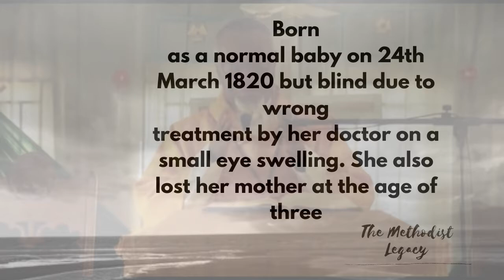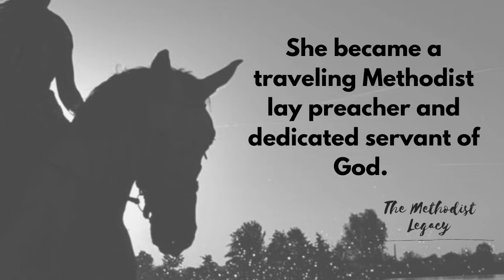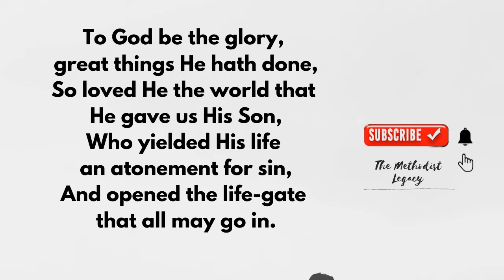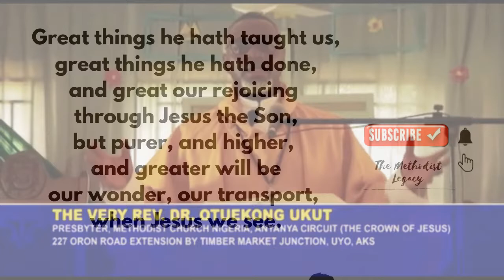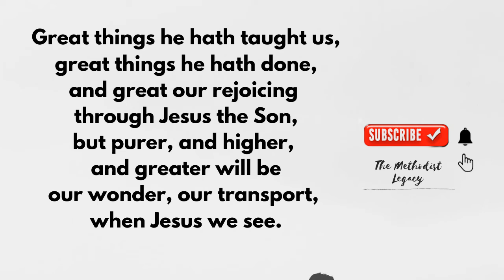TO GOD BE THE GLORY GREAT THINGS HE HAD DONE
Praise the Lord, praise the Lord, let the earth hear his voice!
Praise the Lord, praise the Lord, let the people rejoice!
O come to the Father, through Jesus the Son,
and give him the glory, great things he hath done.

2 Oh, perfect redemption, the purchase of blood,
to ev’ry believer the promise of God.
The vilest offender who truly believes,
that moment from Jesus a pardon receives. [Refrain]
3 Great things he hath taught us, great things he hath done,
and great our rejoicing through Jesus the Son,
but purer, and higher, and greater will be
our wonder, our transport, when Jesus we see

This hymn was composed by Frances Jane Van Alsytne who was a prolific blind composer who has become a famous name in hymnody in the world today. Born as a normal baby on 24th March 1820 she became blind due to wrong treatment by her doctor on a small eye swelling. She did not allow such a misfortune including the death of her mother when she was only 3 years old to hold her down.

This blind orphan held on to Jesus, attended a school for the blind, married and developed several skills like Music Composition, Sermon Writing , Preaching, traveling alone with only a walking stick and propagating the Gospel. She became a traveling Methodist lay preacher and dedicated servant of God. The hymn for today which is used all over the world has the tune called TO GOD BE THE GLORY which was provided by W. H. Doane(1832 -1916)